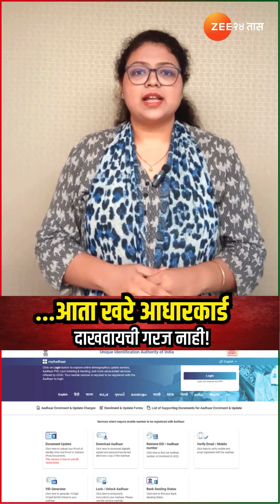Adharcard Update | ...आता खरे आधारकार्ड दाखवायची गरज नाही!